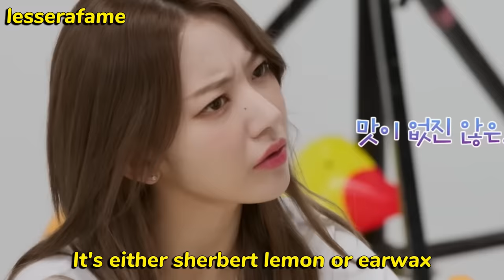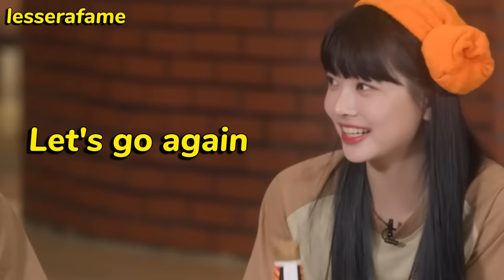YUNJIN *must be protected* at all cost